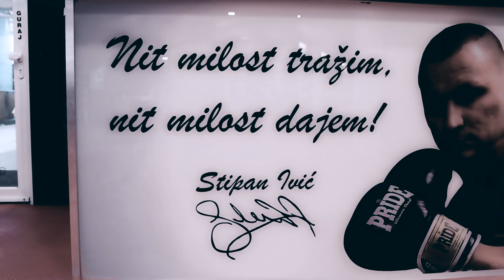ARMUS GYM - Target & Kurs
Glazbena produkcija : Klasan

Video produkcija :
Kind Fox
Ellite Solution